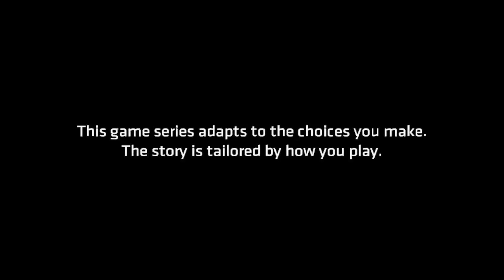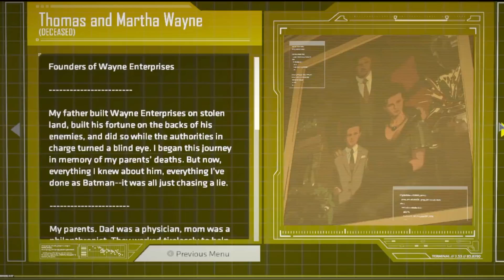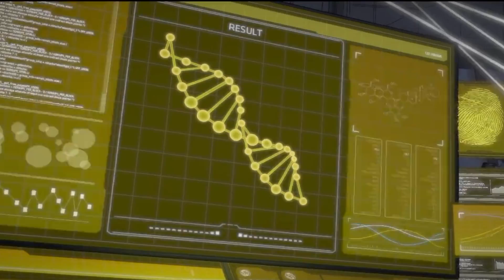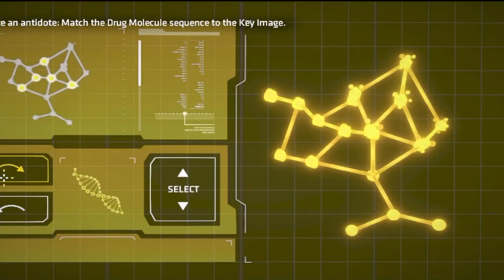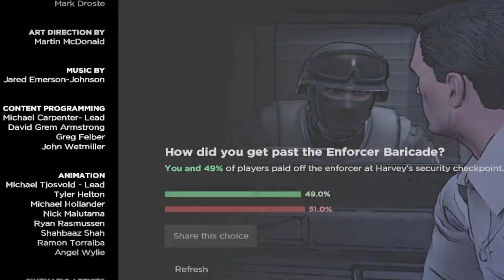Batman Telltale; Episode 4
Fourth episode of batman telltale! Enjoy!